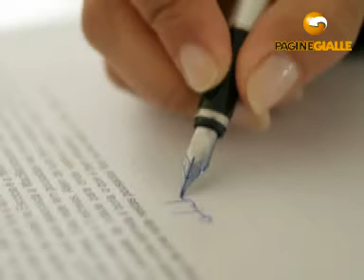FIN SARDA FINANZIAMENTI spa CAGLIARI (CAGLIARI)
FIN SARDA FINANZIAMENTI spa 92, c. Vitt. Eman. Svolge l'attività con mezzi propri; 40 anni di esperienza e professionalità hanno creato un enorme patrimonio che sono i propri clienti. Il punto di forza, oltre la velocità di erogazione, è il rapporto personale e umano con i clienti. Fin Sarda è iscritta al Ministero del Tesoro presso l'Ufficio Italiano Cambi al N. 10944 e partecipa quale società campione alla rilevazione periodica dei tassi (L. 108/96). Fin Sarda è Socio Fondatore dell'U.F.I. Unione Finanziarie Italiane.